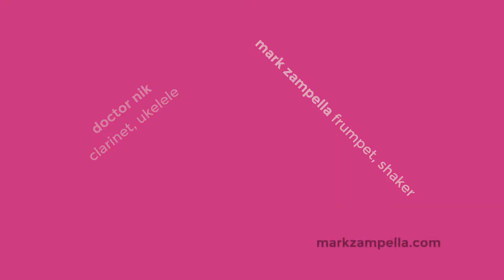Declimbing Reflaction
mark zampella: frumpet, shaker, edit
doctor nik: clarinet, ukelele